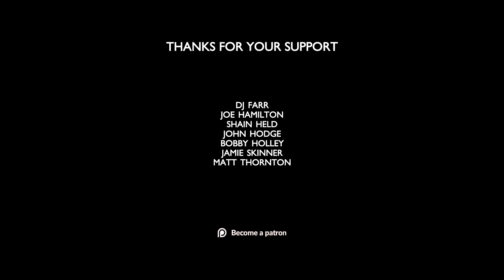World Series '18 Day 4 Highlights | New Smyrna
New Smyrna Speedway World Series of Asphalt

Super Late Model 35
Tour-Type Modified 50
Pro Late Model 35